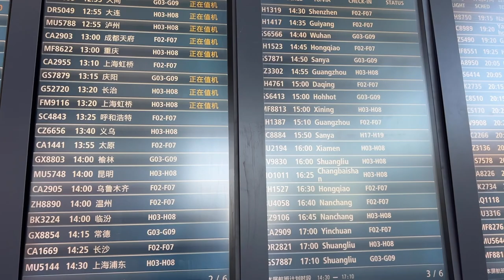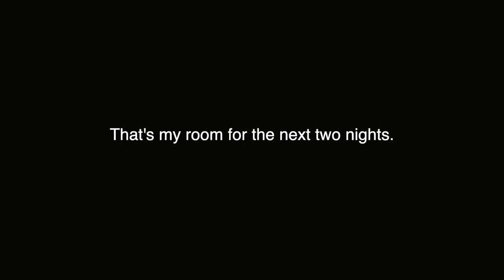I Made a Mistake That Prevented Me From Traveling to this Part of China | Travel Day Vlog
Interested in checking out Trip.com? Check them out here.

I find them extremely useful here in China and even when I am back home

In today’s video I am headed on another adventure here in China were I make mistakes along the way and need to change my destination and book quickly into another flight and hotel.  This shares my journey to my newest destination.

Interested in My Equipment:
Sony ZV-1
DJI - OSMO Pocket
iPad mini